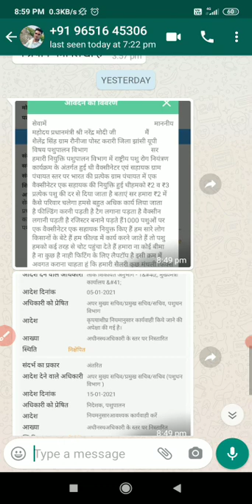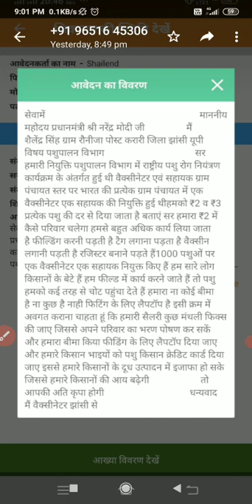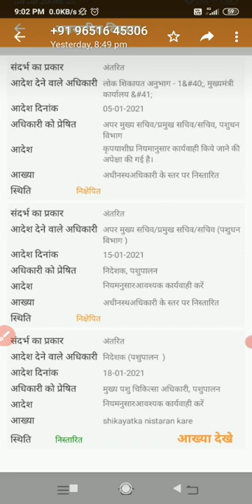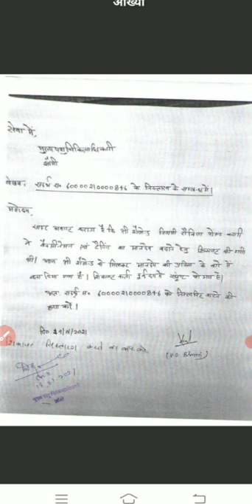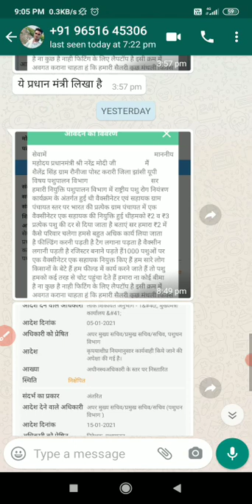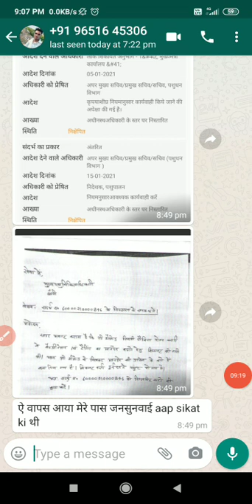वैक्सीनेटर की सैलरी के लिए मुख्यमंत्री प्रधानमंत्री से शिकायत ऑफिस से आया जवाब || veccinetor news